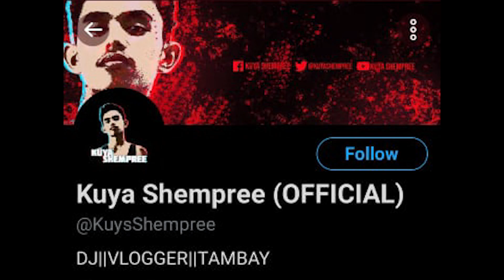Flex ko lang ang mga nahitabo rong panahuna (dali rani promise.!)